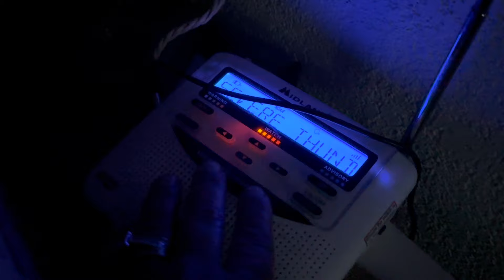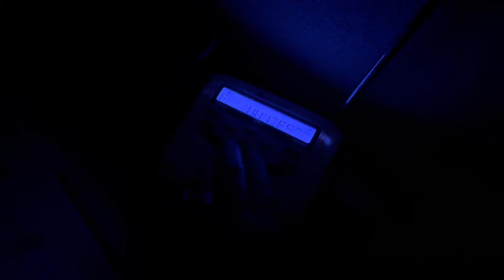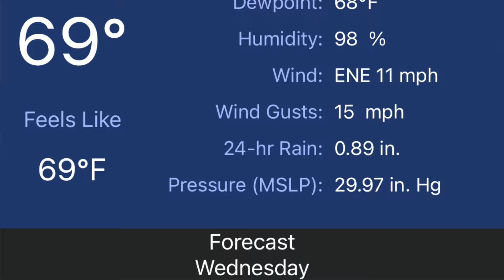Severe Thunderstorm Warning 70 MPH Winds| Livestock Slammed By Heavy Rain! I Hope They Don't Die!!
Severe Thunderstorm Warning 70 MPH Winds. Our Livestock are Slammed By Heavy Rain! We are Scared for Our Grow Out chickens in their coops! I Hope They Don't All Die!! Rain, Wind and Cold Air are Deadly for Chicks!

Here is the WEATHER RADIO WE USE

To watch this video Severe Thunderstorm Warning 70 MPH Winds| I Hope They Don't All Die!!| Homesteading Vlog| Farm Life Vlog| Chickens | Cows| Pigs| DITL 🎬 [REPLAY] 🎬

🌠Our Wishlist (items we would LOVE to have for the homestead)

SMART INCUBATOR
CHICKCOZY INCUBATOR
GQF1502 INCUBATOR
GQF 1550 HATCHER
LARGE GREEN TRAYS
REGULAR EGG TRAYS
GQF WATER SYSTEM
TITAN EGG CANDLER

Music from Paid Subscription to Storyblocks:
vlog